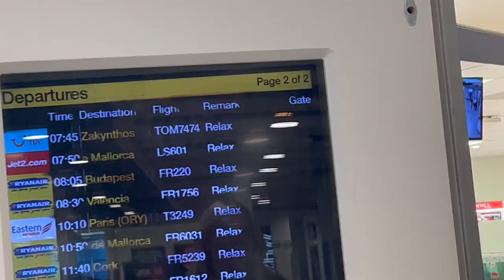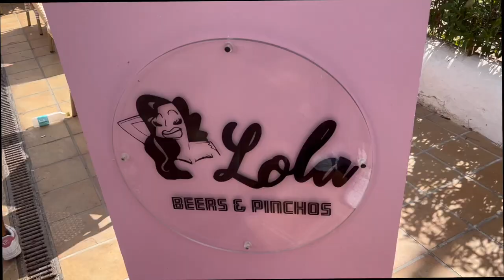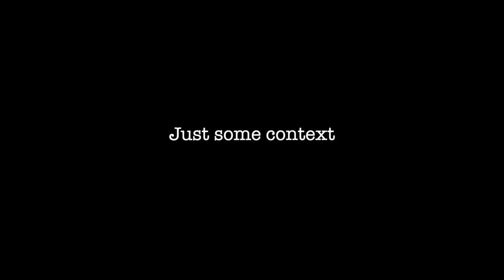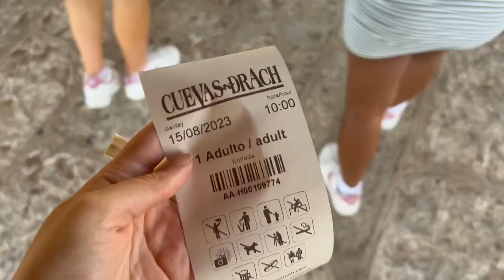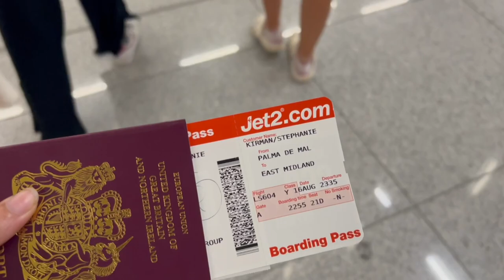Girls Holiday to Majorca 2023 | Weekly 22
Hey! I hope you enjoyed the video as much as I enjoyed the holiday.

Steph x

Linktree